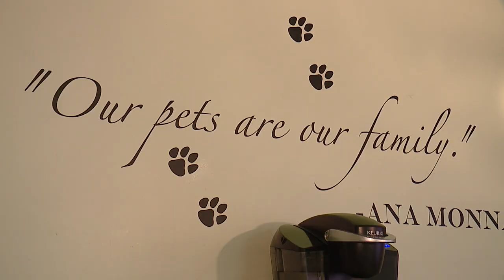Pet Hospice 2 - Shot and edited by David Bradford